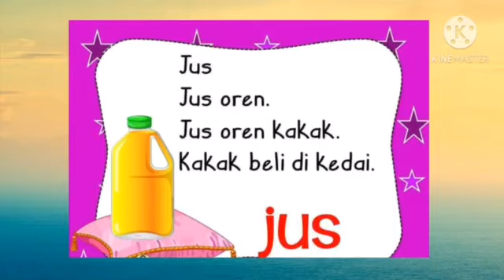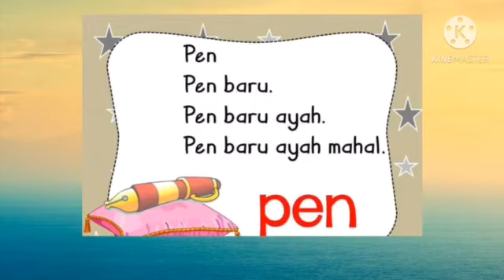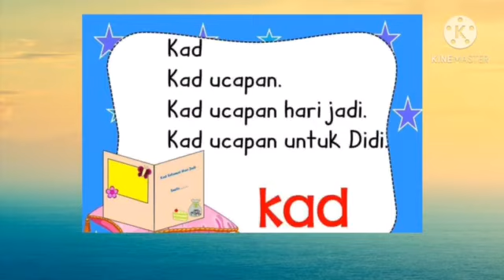BM-Jom Baca Rumi Membaca Ayat Mudah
JOM RUMI
KSPK: BM2.4.4 MEMBACA DAN MEMAHAMI AYAT MUDAH DENGAN SEBUTAN YANG BETUL